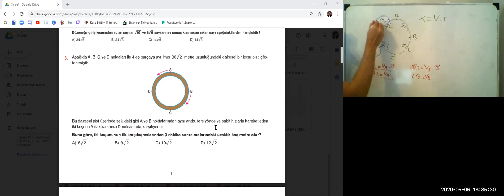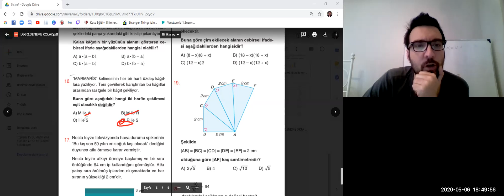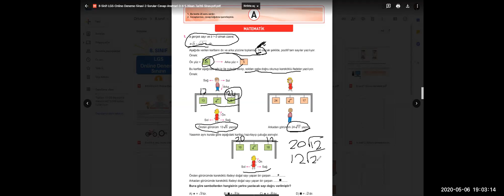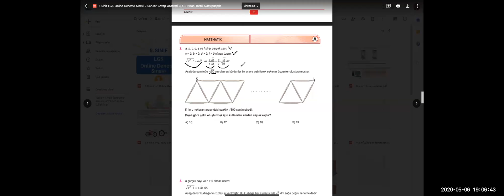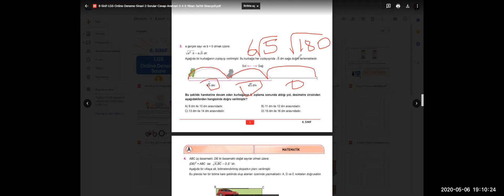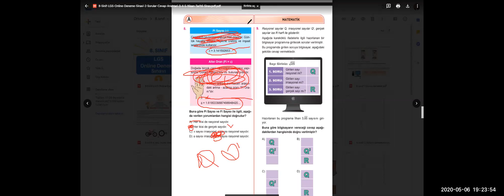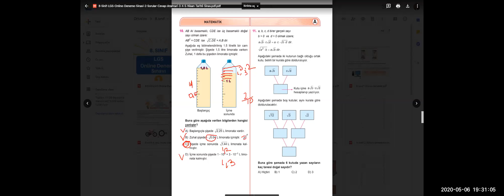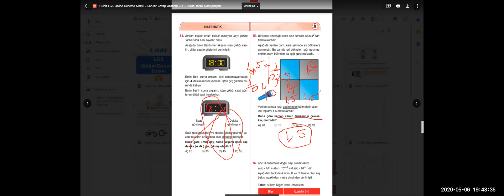LGS DENEMESİ ÇÖZÜYORUZ (SERDAR COŞKUN)